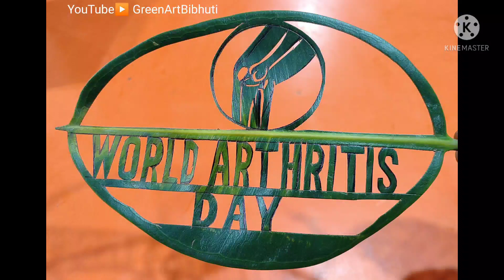World_arthritis_day 12thOctober LeafArtCraft🍃GreenArtBibhuti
World Arthritis Day, referred to as WAD, is a global awareness day held every year on 12 October. WAD aims to help raise awareness in all audiences across the world of the existence and impact of rheumatic and musculoskeletal diseases.